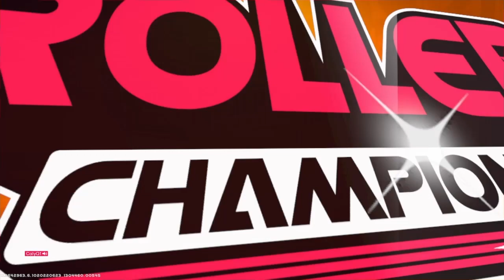This Game Is LOWKEY FUN !